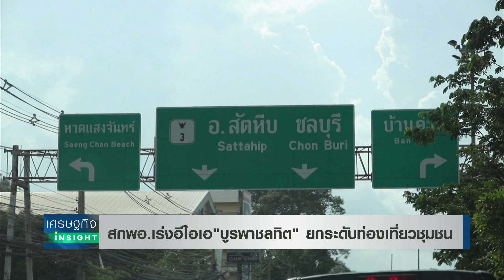สกพอ.เร่งอีไอเอ"บูรพาชลทิต" ยกระดับท่องเที่ยวชุมชน | เศรษฐกิจ Insight 20 ต.ค.63